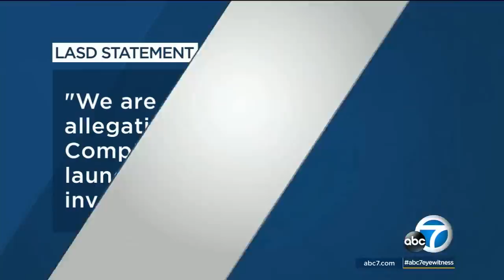LASD 'Executioners': Compton Mayor Aja Brown shares harrowing experience during traffic stop | ABC7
Compton Mayor Aja Brown is sharing her harrowing experience of being treated "as if I were a criminal" during a traffic stop by L.A. County sheriff's deputies. Her account comes amid allegations that a deputy gang known as the "Executioners" rules the Compton patrol station.